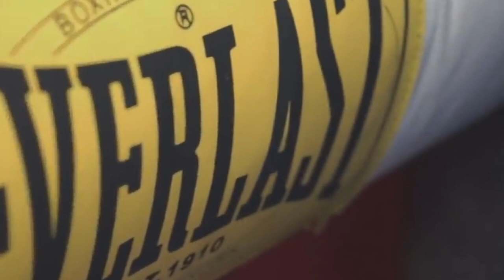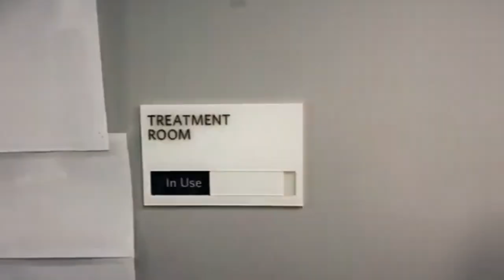QUEEN OF THE RING PRESENTS: NHB 3 | FULL TRAILER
QUEEN OF THE RING PRESENTS: NHB 3
SATURDAY SEPTEMBER 11TH 6PM EST
LIVE & FOR FREE ON THE CAFFEINE APP